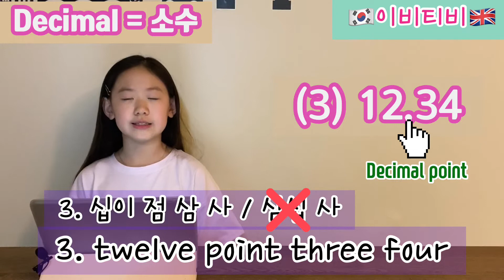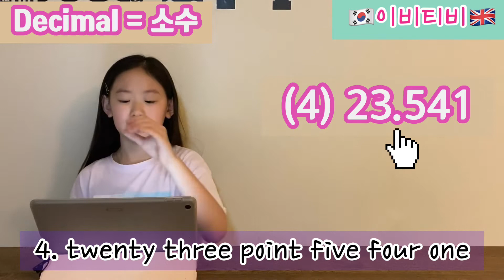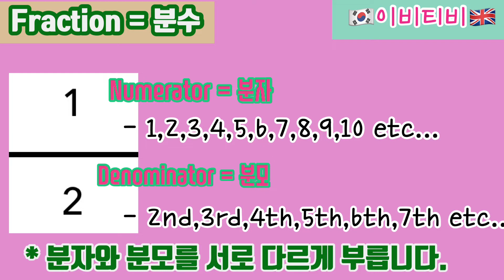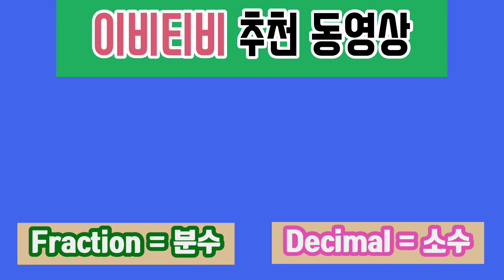[이비티비🇰🇷EvieTV🇬🇧] Ep45: 이비와 소수&분수 영어로 읽기/How to Read Decimals and Fractions (feat. 영국영어)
👍 Ep45: 런던소녀 이비와 함께 소수와 분수 영어로 읽어봐요/ Math in English → How to Read a Decimals and Fractions.

→→→♡ 런던소녀 이비는 ♡←←←
1. 영국에서 태어나서 런던에서 초등학교 다니는 만9세 런던소녀 이비
2. 미국식과 다른 영국식의 영어 듣고 따라하기
3. 영어오디오북으로 사용하시면서 꼭 따라하세요

📌 이 영상을 만드는데 쓰인 어플과 카메라는 – VLLO & iPhone11promax

👍 영상중에 잘못되거나 실수한 부분이 있으면 댓글에 남겨주시면 더 나은 영상제작에 도움이 됩니다.